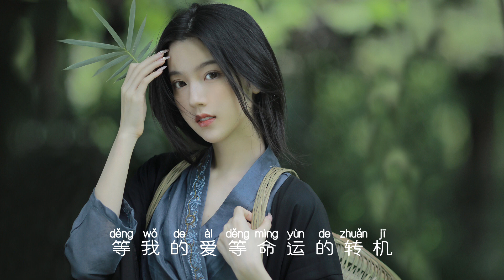「幸福的走向」 张茜 | 【抖音热歌】希望今后我们幸福的走向 会出现照亮困惑的光 忘掉你死我活的过往 用爱去疗伤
在每个欲望燃烧的城市
做一个与世无争的梦
是不是认定了就不会
迷失在人群里
继续着书写上一段故事